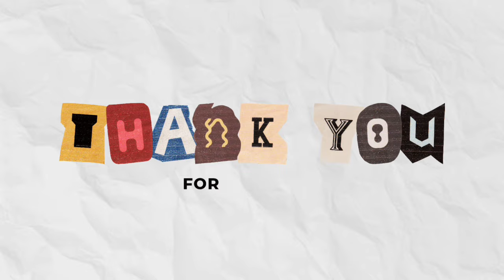قسمت جدید سریال شربت زغال اخته ، خلاصه قسمت ۷۲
خلاصه ی قسمت جدید سریال شربت زغال اخته
قسمت ۷۱